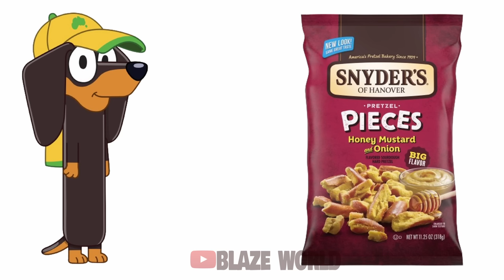Bluey Characters and their favorite DRINKS! (and other favorites)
In this video, We will show you All Bluey Characters and their Favorite Food, Movies, Snacks, Fears, Fruits and Candies

Specific Timestamps
0:00 - Favorite Drinks
0:53 - Favorite Snacks
1:48 - Favorite Movies
2:41 - Favorite Candies
3:35 - Favorite Desserts
4:30 - Favorite Mobile Games
5:22 - Biggest Fears
6:18 - Favorite Apps
7:09 - Favorite Foods
8:04 - Hobbies

Bluey Characters and their favorite DRINKS! (and other favorites) |  Bluey, Bandit, Bingo, Chilli, Muffin, Socks, Grand DAD, Lucky, Snickers and Coco